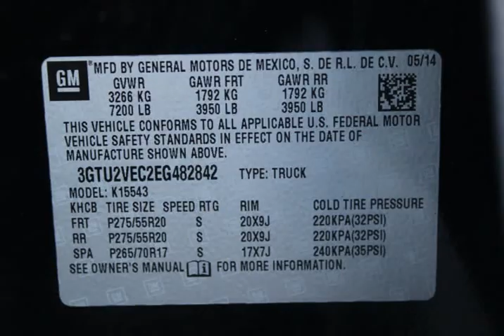2014 GMC Sierra 1500 4WD Crew Cab 143.5" SLT (Brockton, Massachusetts)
Green Auto Plus
1724 Main St
Brockton